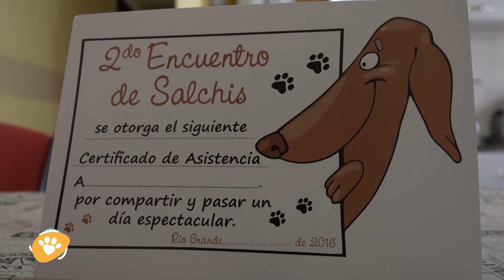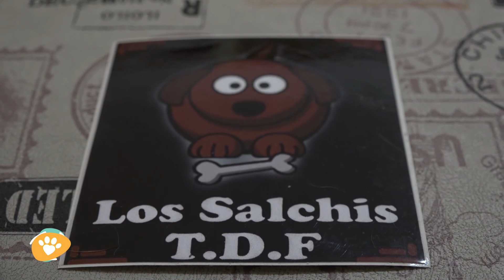Mascoteros Prog N° 11 Bloque 01